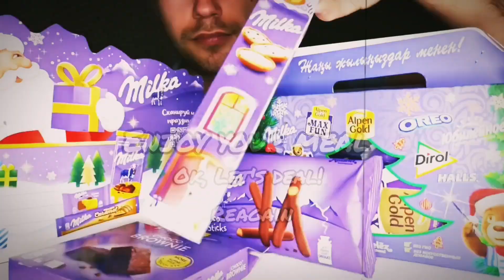ASMR MUKBANG EATING TRASH FOOD